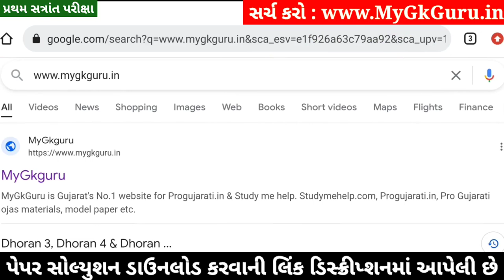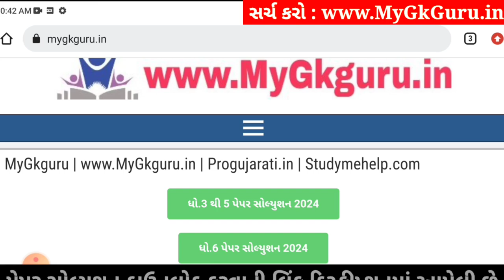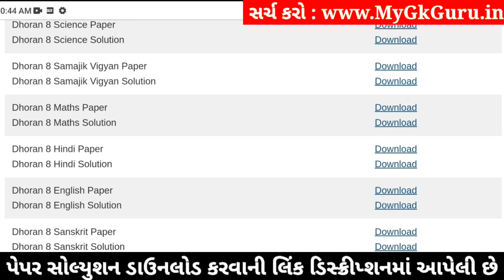Dhoran 8 Sanskrit Paper Solution 2024 STD 8, Std 8 Sanskrit Paper Solution 2024 80 Marks, 24/10/2024